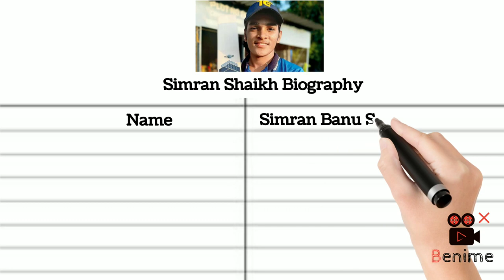Simran Shaikh Cricketer Biography, Career Stats